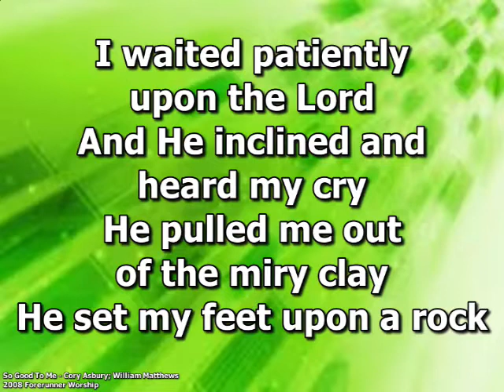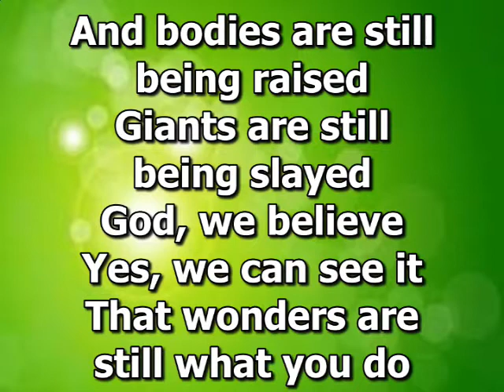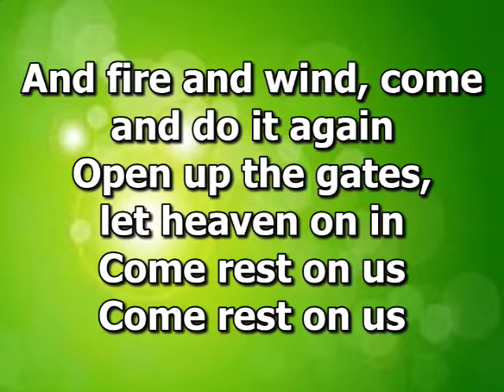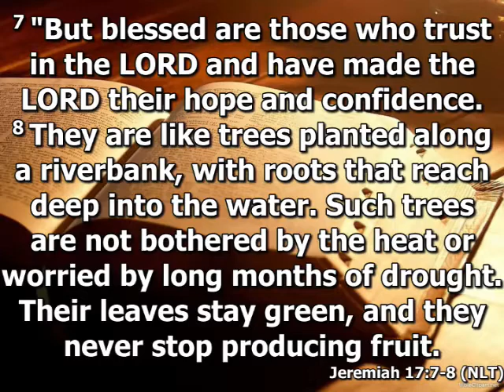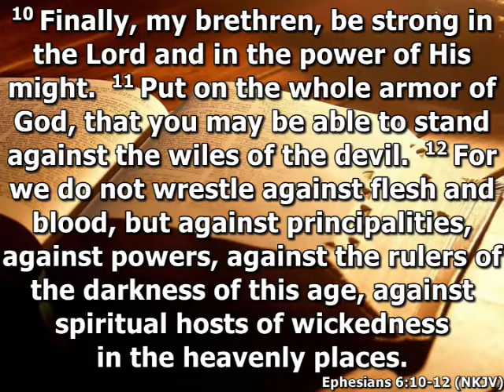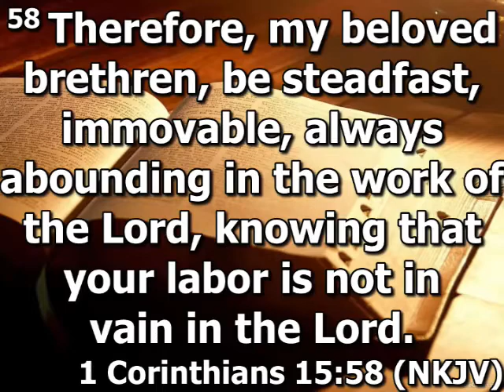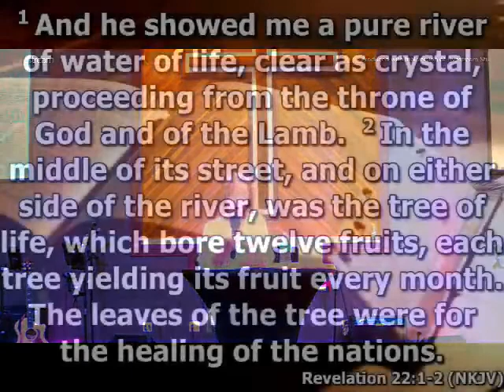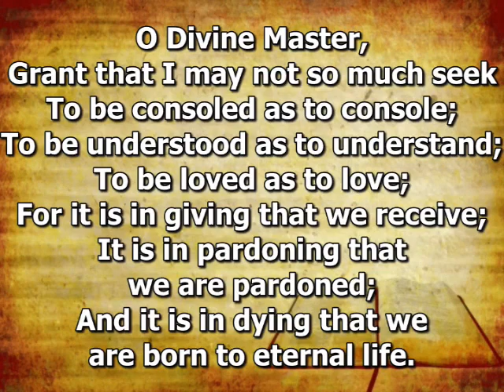06/14/2020 Sermon- Pastor Kathy Peaks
"A Tree Planted" - Click here to hear Pastor Kathy's message.

"So Good to Me"- Matt Gillman & Cory Asbury
"This Is A Move"- Brandon Lake & Tasha Cobbs-Leonard
"Rest On Us'- UPPERROOM